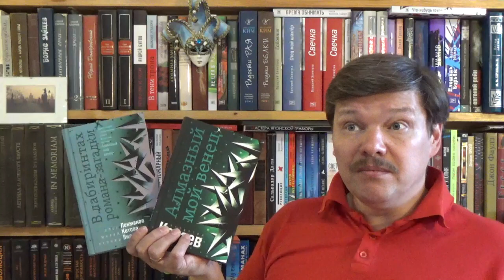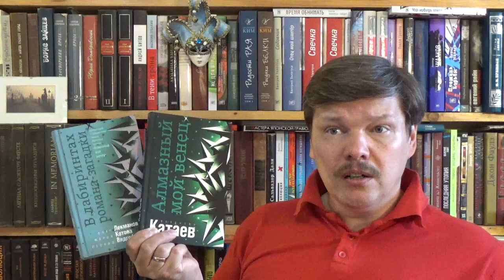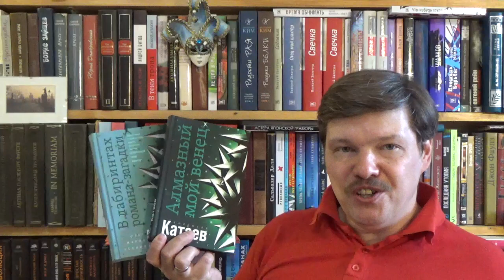Олег Лекманов, Мария Котова, Леонид Видгоф. В. Катаев Алмазный мой венец В лабиринтах романа-загадки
Олег Лекманов, Мария Котова, Леонид Видгоф. Валентин Катаев: Алмазный мой венец. В лабиринтах романа-загадки: В 2 т. - М.: Рутения, 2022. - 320+288 с. - ISBN: 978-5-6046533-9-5, ISBN: 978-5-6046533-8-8 Аннотация к книге: Подробный историко-литературный и культурологический комментарий к знаменитому роману-загадке, существенно до-работанный и значительно расширенный относительно первого издания, поможет читателю открыть невидимые на первый взгляд подтексты, прояснить сложные шифры, выявить утраченные связи, а главное - заглянуть в творческую лабораторию крупного писателя.

Как вести книжный видеоблог. Мастер-класс Дмитрия Гасина
О детской литературе: что прочесть, кто пишет, где обсуждают? Более 170 ссылок:
Как сэкономить, покупая книги? -

Хорошего чтения!